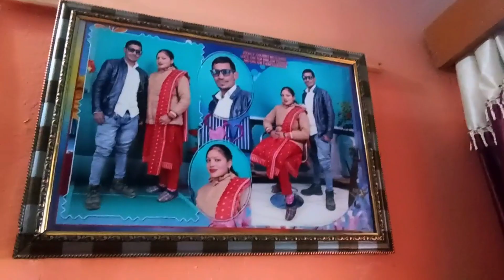वक़्त का पता ही नि चलता कब बीत गाय || आज सासु ने बनाया || Pahadi Lifestyle vloge